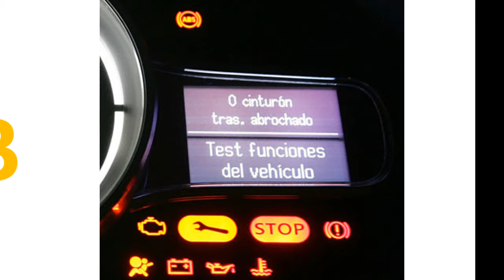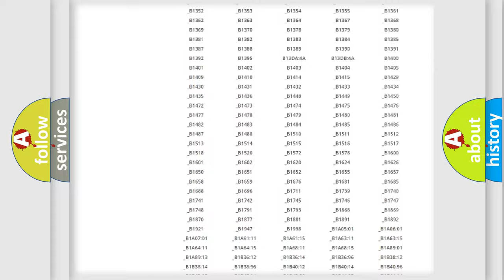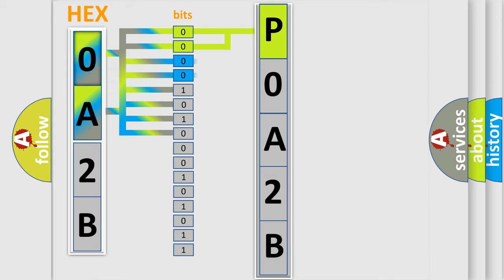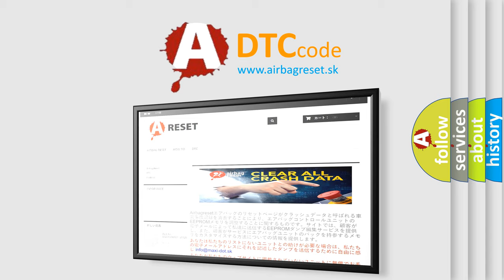DTC Saturn P0A2B Short Explanation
Contents:
0:21 Basic DTC analysis according to OBD2 protocol standard.
1:48 Insight into programming
2:58 A diagnostically understandable description of the Diagnostic Trouble Code
3:05 Basic error definition

Make:
Saturn
Code:
P0A2B
Definition:
ECU Malfunction
Description:
ECU internal malfunction (Steering wheel location data error)
Cause:
 Power steering ECU